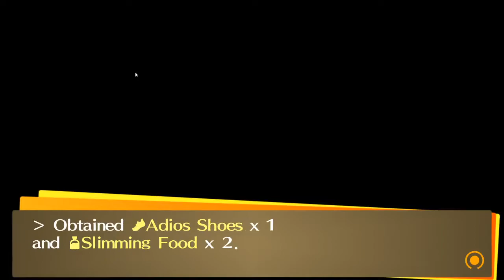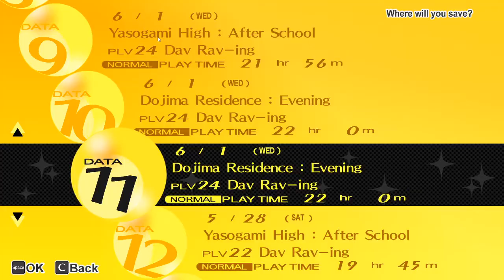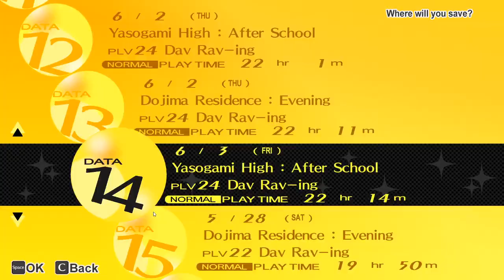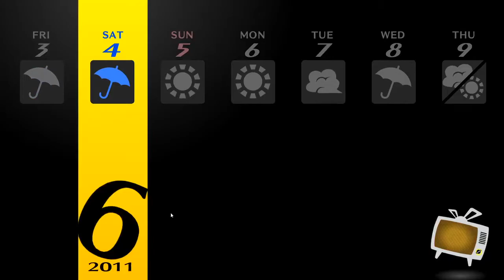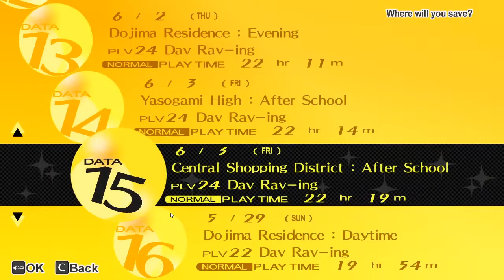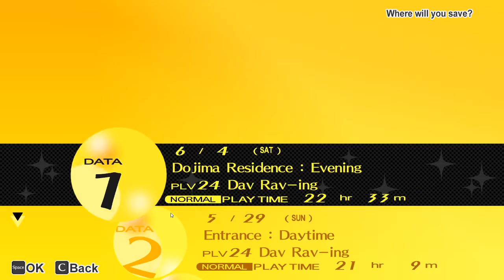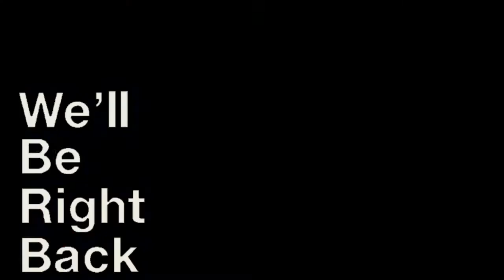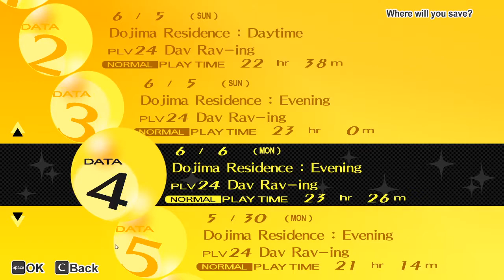Persona 4 Golden Stream Part 15 (31/08/2020)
This is a twitch VOD. You can check out my twitch channel